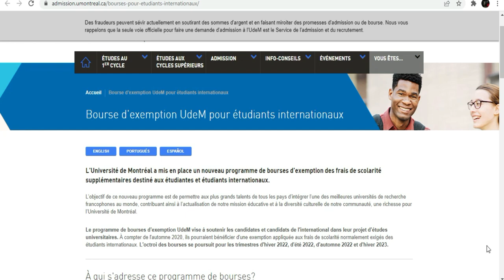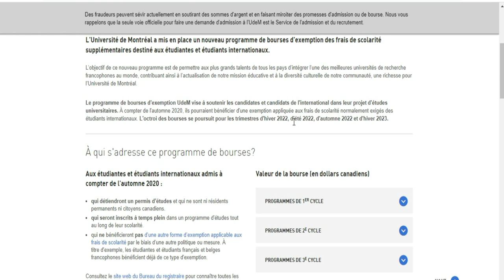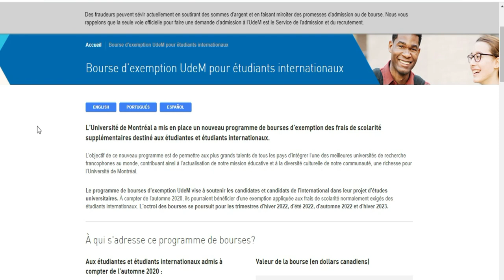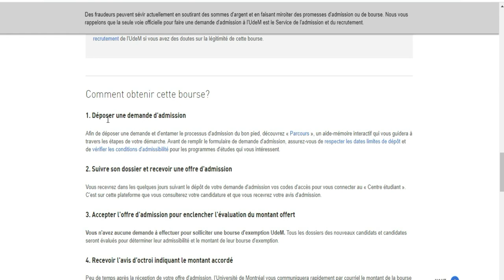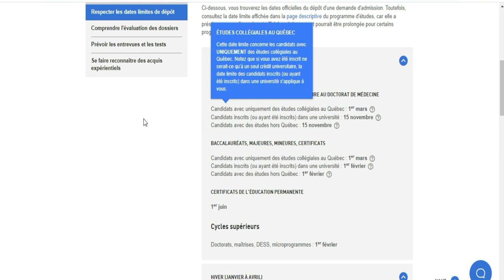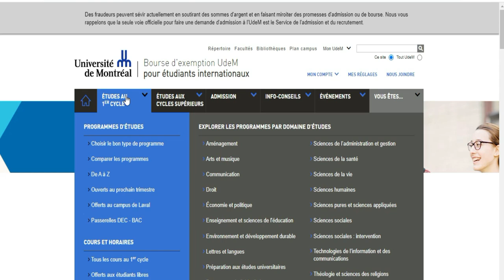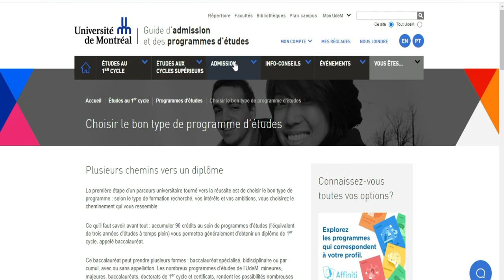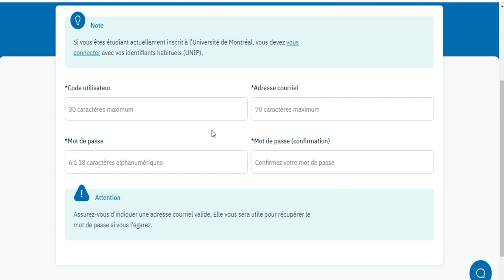Bourse Canada de prise en charge de Scolarités [Université de Montréal]